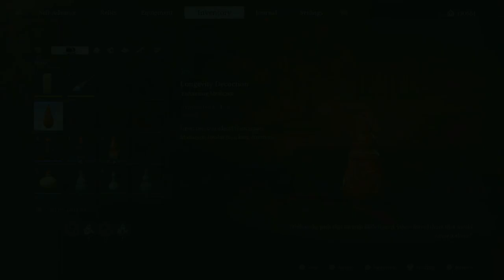Chipping away at my mental health | Black Myth Wukong [12]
We took a break but we’re back for more Black Myth Wukong